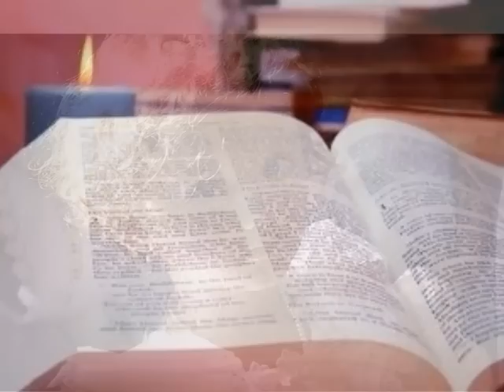Papa, Explique moi Albert Babin M Céleste B